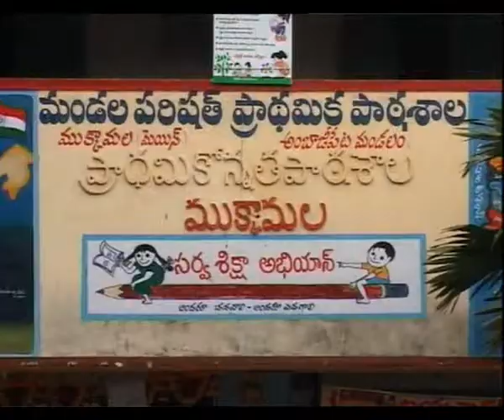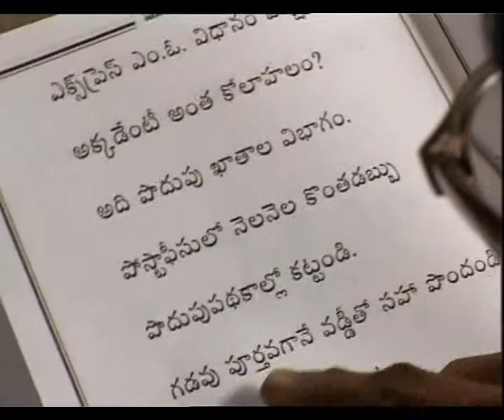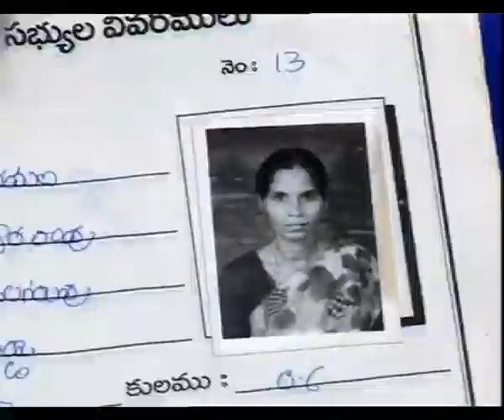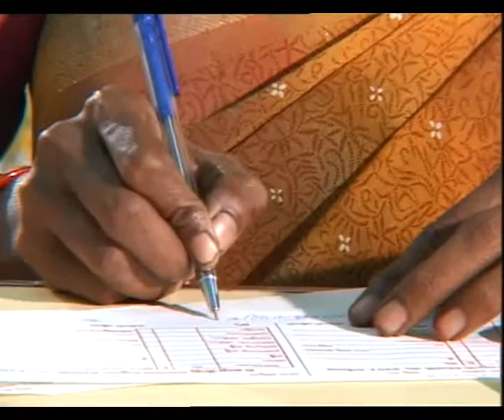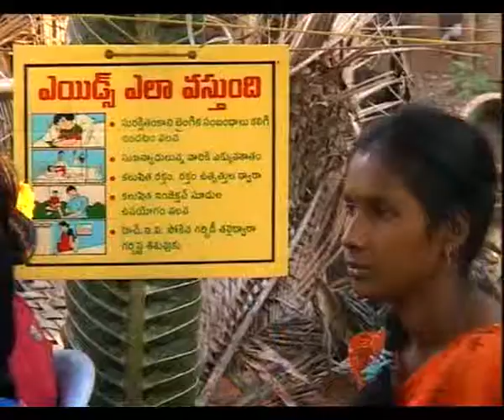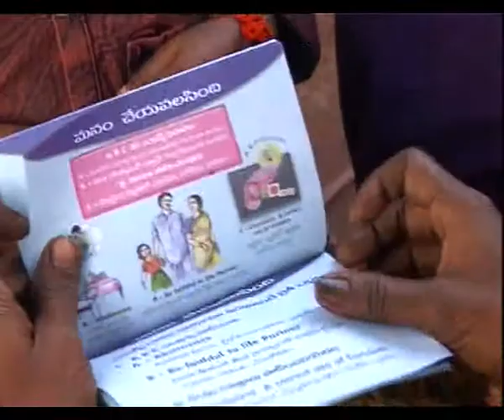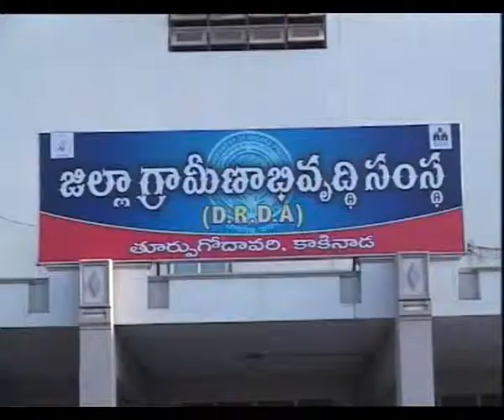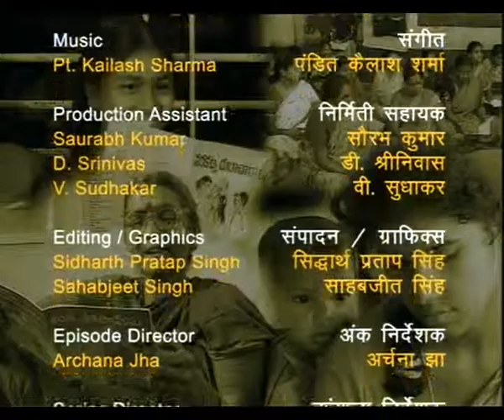N L M SATAT SHIKSHA EP 3